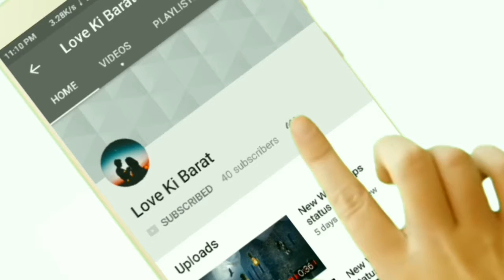New felling status video | best love status video | romantic status video